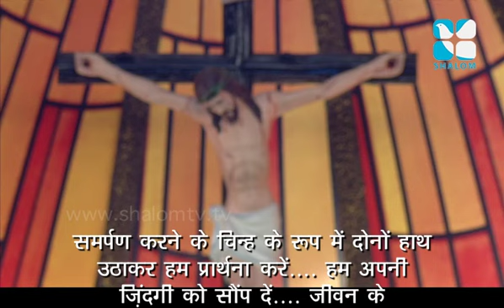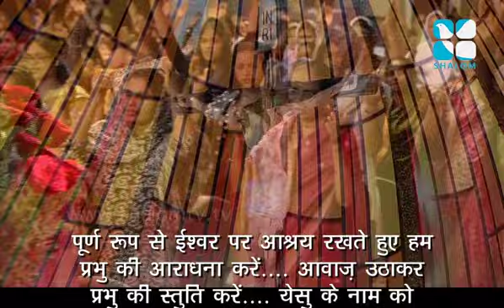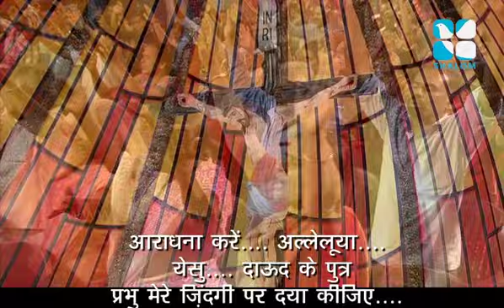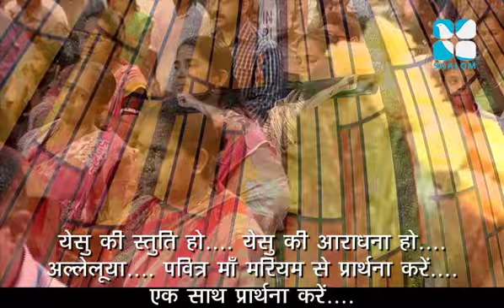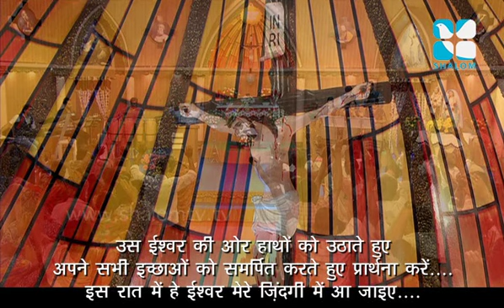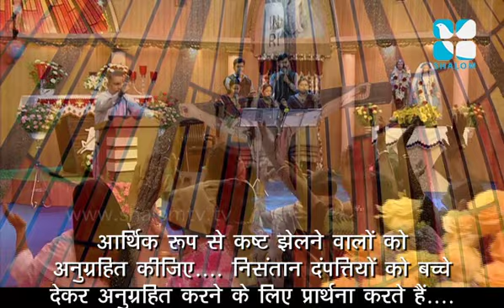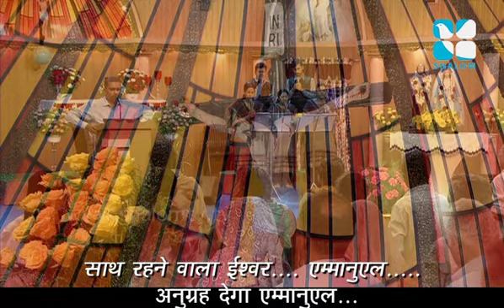Night Vigil August 2016 -Preaching 2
Night Vigil August 2016 -Preaching by Prof. K. J. Mathew
Shalom TV